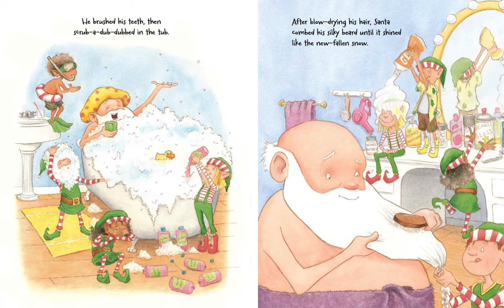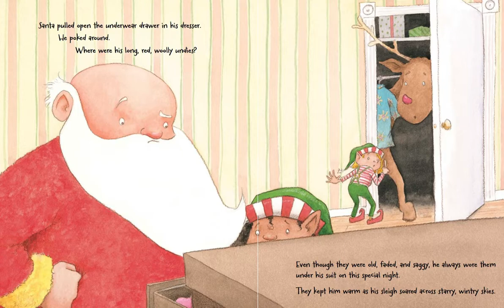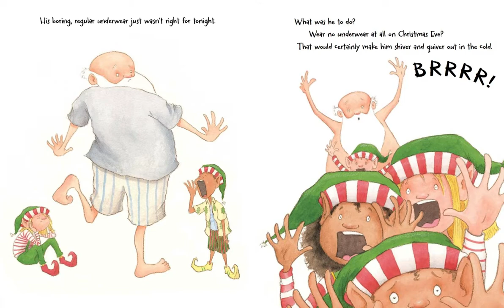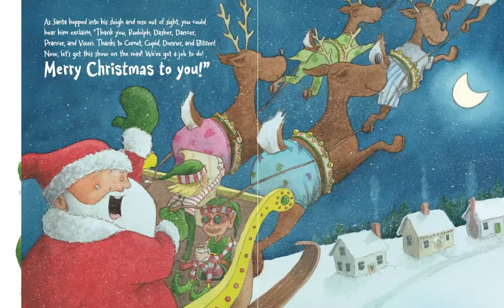Read Aloud: Santa’s Underwear by Marty Rhodes Figley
Santa’s Underwear by Marty Rhodes Figley | Read Aloud |  A Librarian’s Notebook

Ages: 3-7

Creatively read and/or adapted by A Librarian’s Notebook

Purchase a Copy:
Please support the authors and publishers of this book by purchasing a copy for your home library collection. This is a book that you will read over and over again, and there is no substitute for the physical copy.  Find this title at your favourite book store!

Canadian Copyright & Fair Dealings:
We give ALL credit to the book’s author(s), illustrator(s), and publishers.

This video is protected under Fair Dealings: “The Canadian Copyright Act allows the use of material from a copyright protected work (literature, musical scores, audiovisual works, etc.) without permission when certain conditions are met. People can use fair dealing for research, private study, education, parody, satire, criticism, review, and news reporting.”